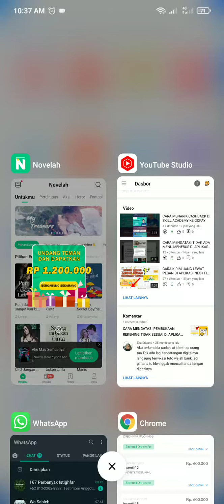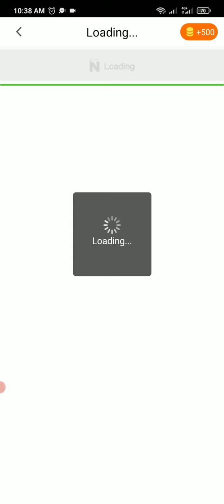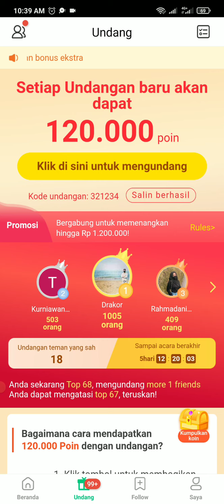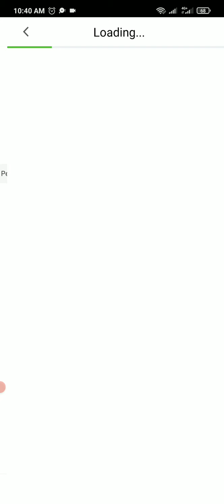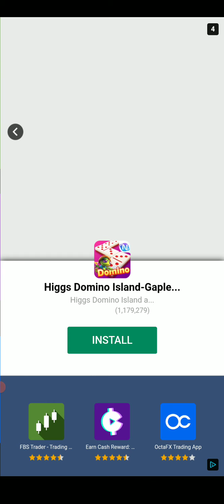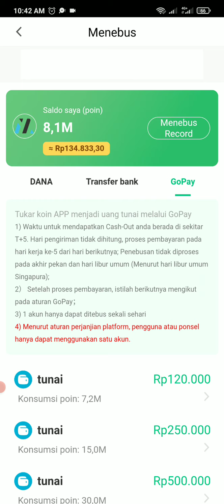CARA MENDAPATKAN UANG 1,2 JUTA DI APLIKASI NOVELAH TERBARU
KODE UNDANGAN ISI : 321234 (WAJIB) AGAR DAPAT 30.000 POIN PERTAMA!!